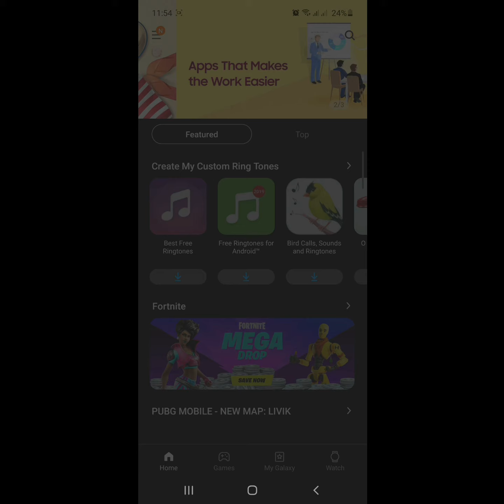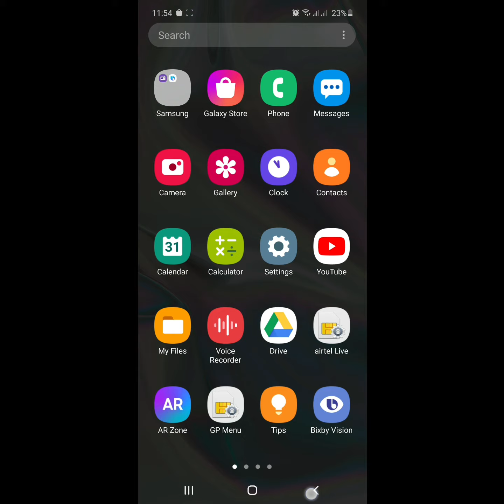How to update your samsung system apps